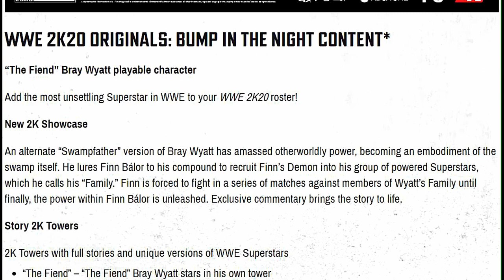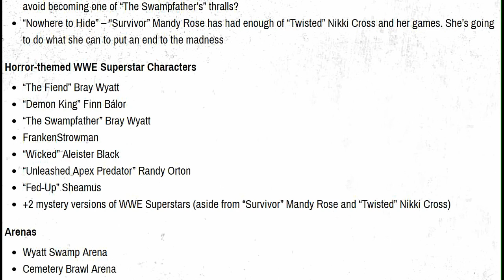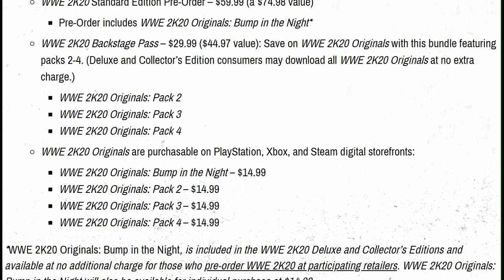WWE 2K20 Originals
WWE 2K20 Originals - New Add On Info - Future DLC Details
A Look at the pre order details & other info released so far.